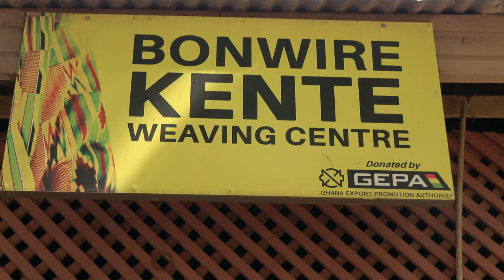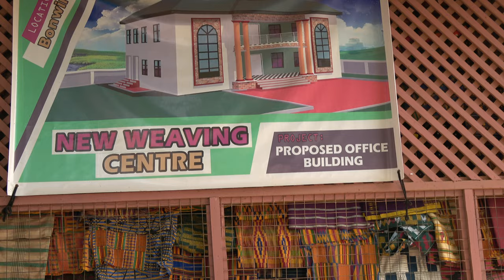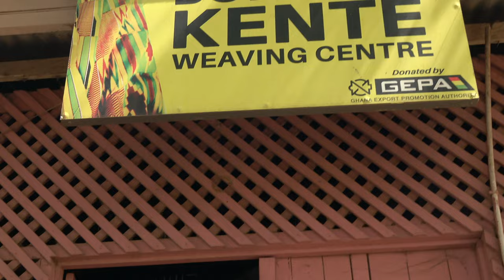Bonwire Kente Weaving Production Center in the Ashanti Region - Ghana Jan 2023 Journey of a Lifetime